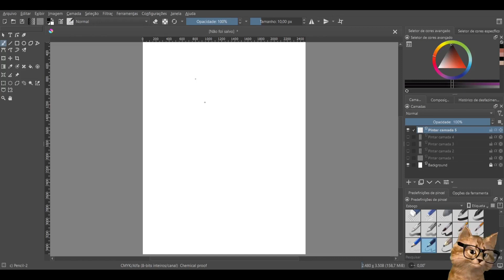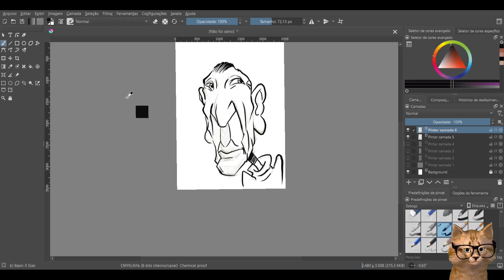Desenho - Esboços e Estudos #2 07/04/2024